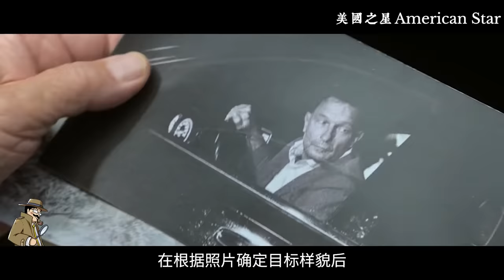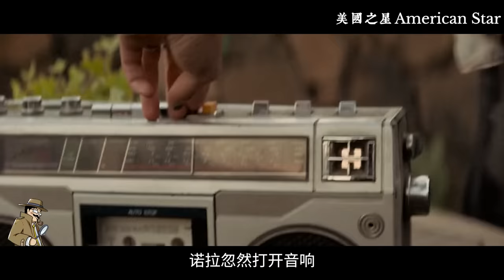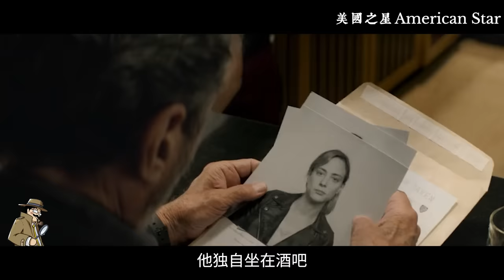2024最新犯罪片，老殺手執行最後任務，被迫留島等待時機，卻驚覺喜愛女人就是目標！【補影】